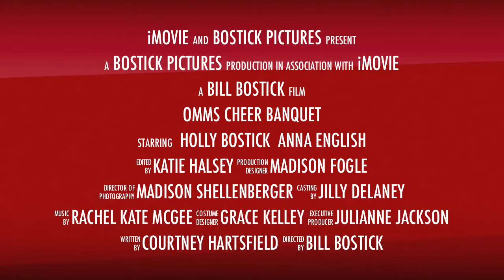2010 OMMS 8th Grade Cheerleaders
2010 OMMS Banquet